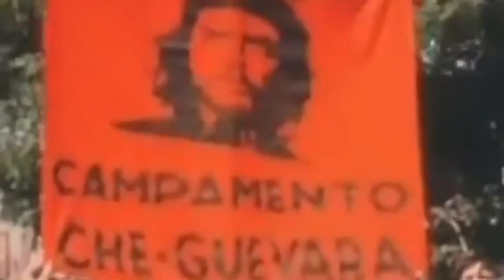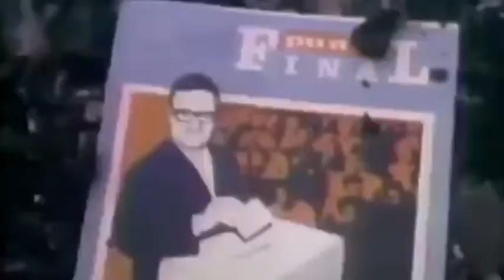Revolution 9/11 - Saluth Kelthuz (canción del 11 de septiembr 1973)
LYRICS:
It came not with a surprise
A Marxist demagogue
who could have known the outcome?
The Chilean nation on its knees
Its economy subjected to total control

The people are now rising
No more of loot and plunder
The truckers started striking
They'll paralyze the state
The March of empty pots
Thousand children crying
Socialists start to shoot
The carnage has begun

But the saviour is coming!

REF:
On the 11th September 1973
They came, bearing the torch of freedom
To overthrow the tyrant
Who starved the nation of his
To kill the communist bigots

Pinochet, Pinochet, Pinochet!
MY GENERAL!

II
Guerillas came from Cuba
Young boys sent to die
For the Soviet masterplan
But the General is to save his people
There will be no mercy when freedom is at stake!

Bomb the presidential palace
The bastard shot his head
Round up the armed guerillas
Keep them shut at bay
Give back what has been taken
Remove the iron grip
Let every Chilean prosper
And trade for all they need

Freedom is finally here!